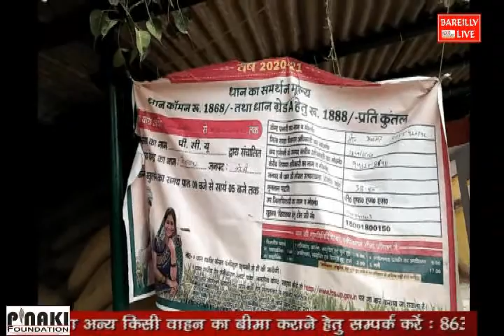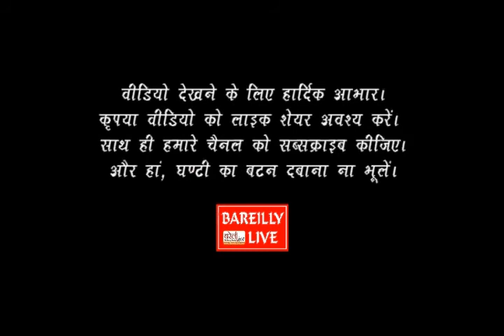बरेली मण्डी धान क्रय केन्द्र का हाल धान : खुला आसमान, सड़क पर धान और अन्नदाता परेशान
बरेली। खुला आसमान, सड़क पर धान और अन्नदाता परेशान। जीहां, यही हाल है बरेली मण्डी समिति में धान क्रय केन्द्रों पर धान खरीद का। बरेली लाइव टीम ने शुक्रवार को बरेली नवीन मण्डी स्थल पर धान क्रय केन्द्रों का जायजा लिया। यहां किसान ने बताया कि पांच दिन से उसका धान मंडी में खुली सड़क पर पड़ा है। इसके बावजूद खरीद के स्थान पर  मण्डी कर्मचारियों ने उसे लो-ग्रेड बताकर वापस ले जाने को कहा है। परेशान किसान ने उच्चाधिकारियों से शिकायत की तो पांचवें दिन शाम को उसके धान की खरीद हो सकी।